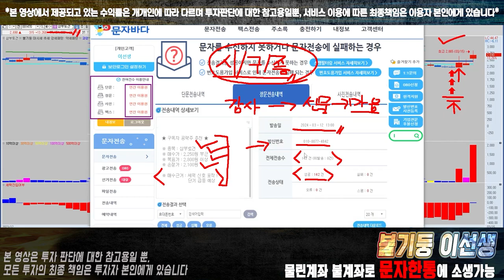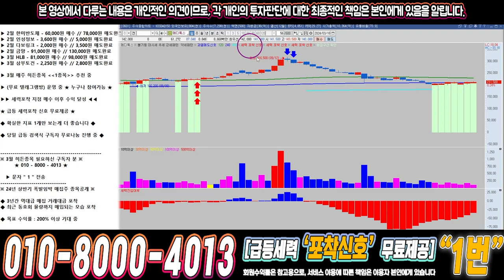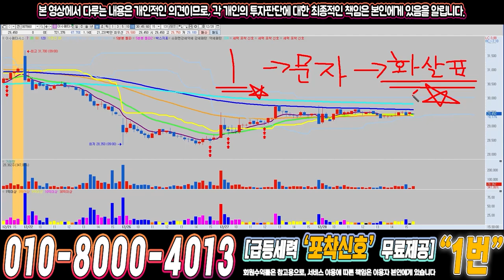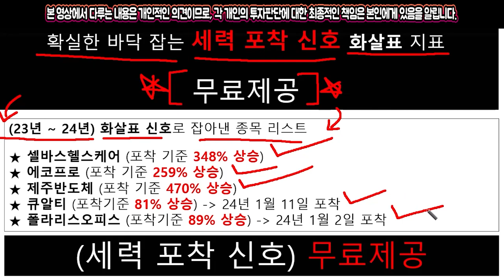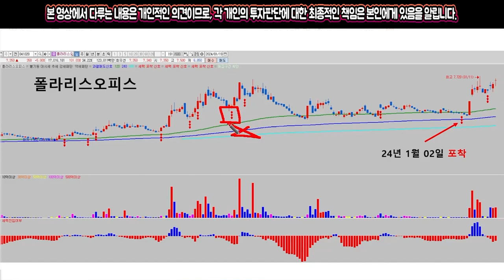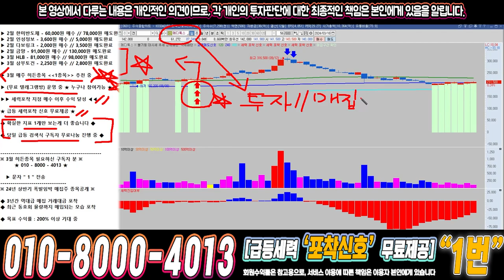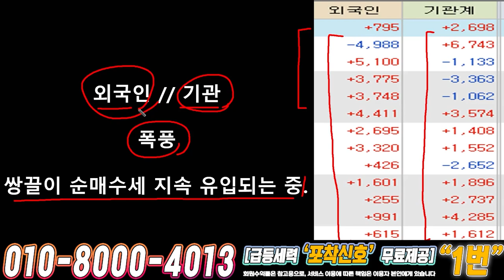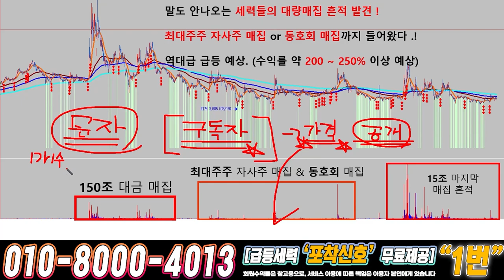메디톡스 ) 드디어 4월에 큰거하나 옵니다!!